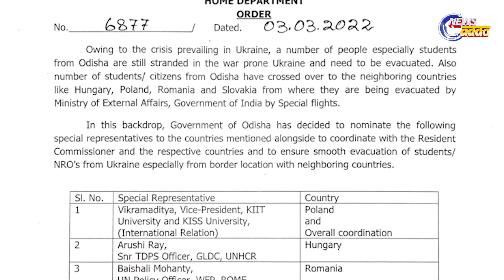Odisha CM's Rapid Help For Odias Stuck In Ukraine | ଓଡିଆଙ୍କୁ ଉଦ୍ଧାର ପାଇଁ ମୁଖ୍ୟମନ୍ତ୍ରୀ ଙ୍କ ପଦକ୍ଷେପ